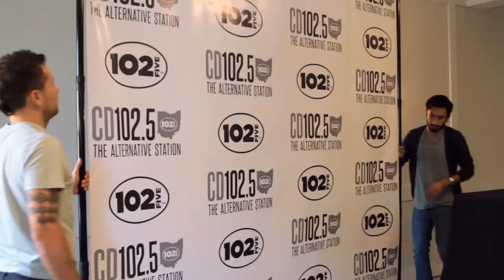Express Rocks: In the CD102.5 Big Room with Band of Skulls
Two guys, a girl and a few guitars are all it takes for the English alternative rock group, Band of Skulls to play an amazing acoustic set in the Big Room. Hear the trio talk about the surreal experience of sharing the stage with Red Hot Chili Peppers, and almost getting washed off stage at Austin City Limits this month.